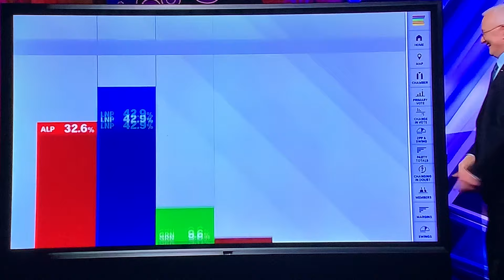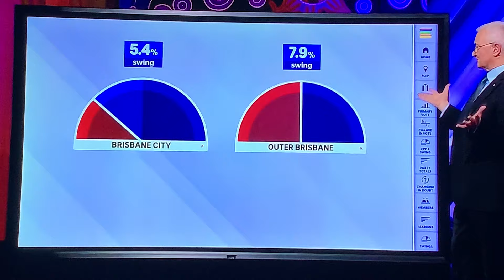2024 Oct 26 Qld State election: Maiwar electorate breaking news LNP might uoset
Breaking news. Holy shit!